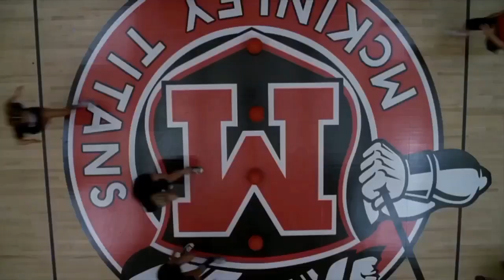Top 40 Santana Lopez Duets